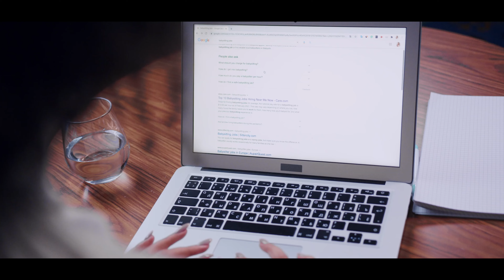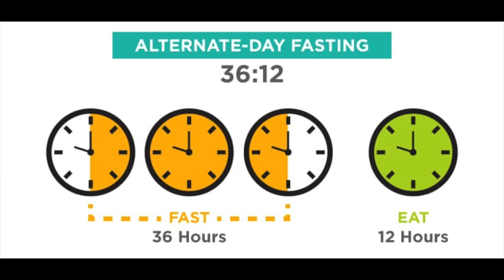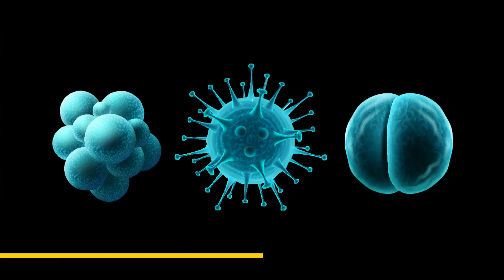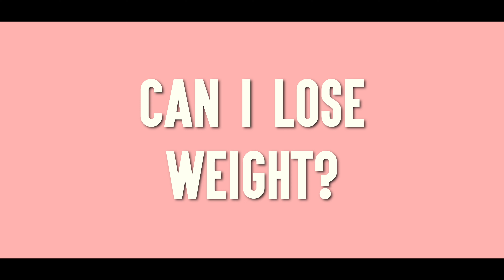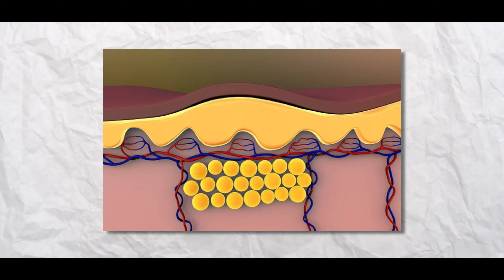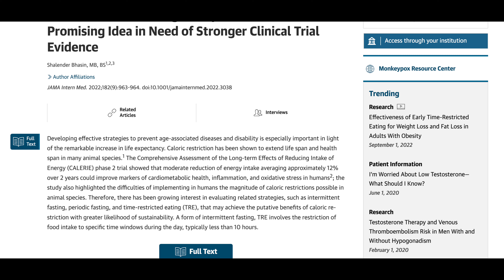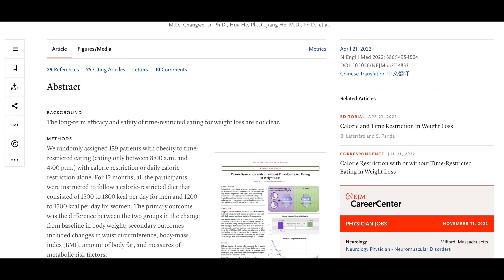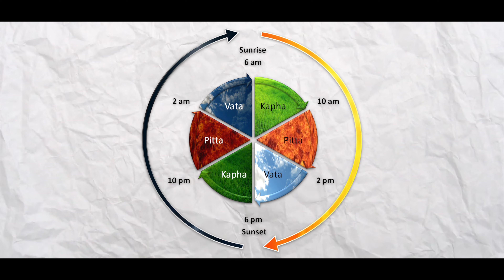Is Intermittent Fasting a Scam??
In this video, we will talk about whether Intermittent  Fasting can help in losing fat and gaining muscle.

Effect of intermittent versus continuous energy restriction on weight loss, maintenance and cardiometabolic risk: A randomized 1-year trial

Do intermittent diets provide physiological benefits over continuous diets for weight loss? A systematic review of clinical trials

The circadian affect of eating and metabolic parameters

Calorie Restriction with or without Time-Restricted Eating in Weight Loss

Randomized controlled trial for time-restricted eating in healthy volunteers without obesity

A randomized controlled trial to isolate the effects of fasting and energy restriction on weight loss and metabolic health in lean adults

Alternate day fasting

Outlier study where intermittent fasting offers something over and above weight loss

Autophagy and other factors only in animal studies

Exercise induces auto-Nagy

Fasting and auto-Nagy